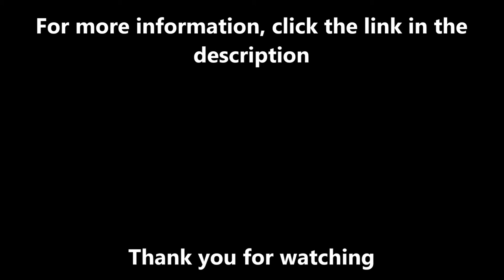Pathway Surfacing - SureSet Resin Bound NBS Q23 Specification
Pathway Surfacing - SureSet Resin Bound NBS Q23 Specification is presented to you in this video. This was a recent installation which was carried out by SureSet approved installers. There is a variety of specifications, this is because each client is different. To view the different specifications in more detail, click on the link above.

SureSet can install in a variety of non-commercial and commercial areas. To read more about their comemrical pathway paving, visit their

This is a SureSet resin bound pathway and this surfacing meets the NBS Q23 Specification. This is what you have to follow when installing this type of flooring. To find out more about approved SureSet, specifications and resin gravel,

If you liked this video, why not have a look at some other resin bound surfacing videos that link takes you to a playlist. The playlist will show you permeable resin bound surfaces, SureSet resin aggregate and design specifications.

Pathway Surfacing - SureSet Resin Bound NBS Q23 Specification - It is hugely appreciated that you have taken the time to watch this video. As you've taken time, we'll answer your questions, just leave them in the space below. Please press that share button and also like this video as more people might watch it.